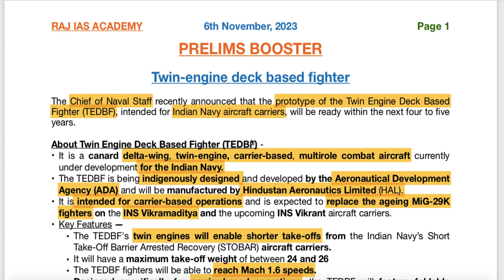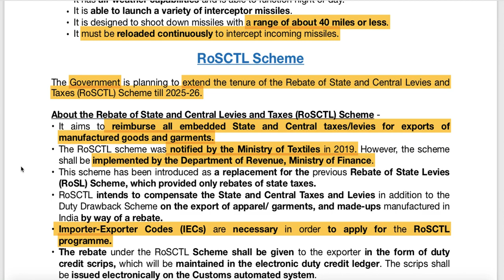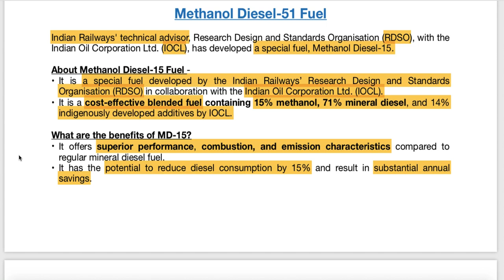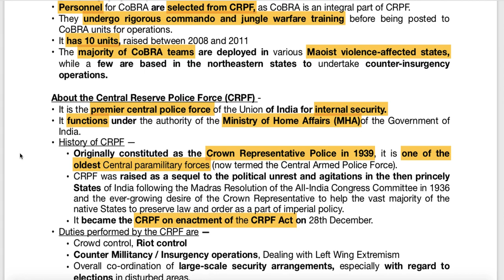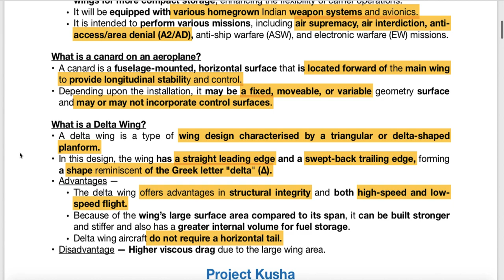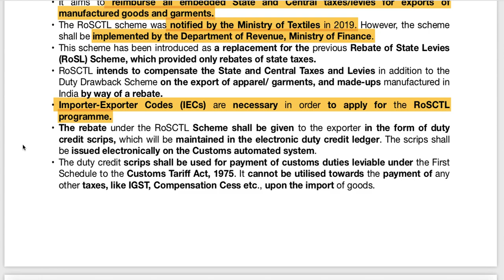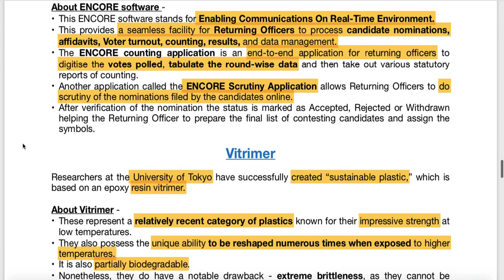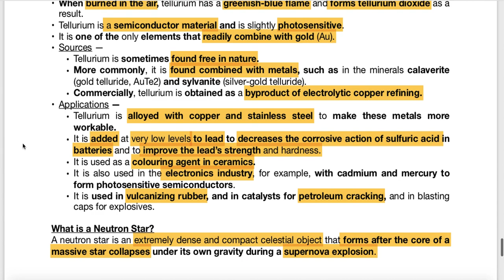6th November - Prelims Booster - Current Affairs | UPSC | IAS | IAS 2024 (Hindi + English)